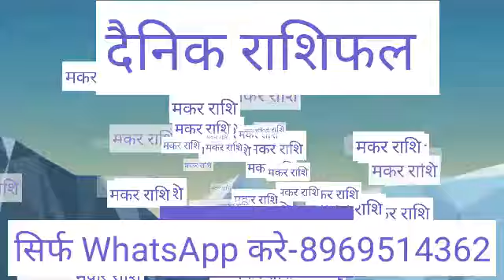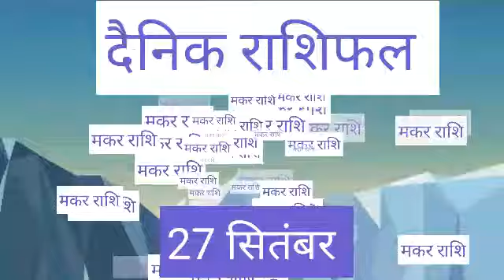Makar Rashi 27 September 2020 | Aaj Ka Makar_Rashifal |Capricorn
Makar rashi 27 September 2020 | Aaj Ka Makar Rashifal | makar rashi 27 September 2020

Makar Rashi 27 September 2020 Aaj Ka Makar Rashifal Makar Rashifal 27 September 2020 Capricorn Horoscope

Makar Rashifal 27 September 2020
27 September Makar Rashi
Makar Rashi September 2020
Dainik Rashifal
Horoscope
 Astrology
27 सितंबर दिन रविवार मकर राशि
आज का राशिफल मकर राशि
मकर राशिफल
Makar Rashi 27 September 2020, Makar Rashi aaj ka Rashifal, मकर राशि आज का राशिफल
 Makar dainik rashifal 27 September 2020
1st-Makar rashi love rashifal
2nd-Makar rashi dainik rupya paisa rashifal
3rd- Makar rashi dainik swasthay rashifal
4th- Makar dainik vyapaar vyavsay career rashifal
5th- Makar Dainik gyan shikha rashifal
मकर राशि दैनिक राशिफल 27 सितंबर 2020
 1- मकर राशि के दैनिक उपाय
2- मकर राशि धन और वित्त संबंधित सारी बाते
3- मकर राशि प्रेम संबंध प्रेम प्रसंग राशिफल
 4- मकर राशि दैनिक स्वास्थ्य से संबंधित राशिफल
5- मकर राशि व्यापार व्यवसाय करियर जीवन राशिफल
6- मकर राशि दैनिक राशिफल
 7- मकर राशि जन्मकुंडली विशेषज्ञ
Makar Rashi 27 September 2020 | aaj ka makar rashi | मकर राशि 27 सितंबर 2020 | Makar Rashi 2020 |..
makar rashifal,
makar rashifal,
मकर राशिफल,
today horoscope,
makar rashi,
kumbh rashi 27 September,
kumbh rashi,

मकर राशि 27 सितंबर रविवार, Makar Rashi Aaj Ka Rashifal, 27 September 2020, मकर राशि 27 सितंबर, Makar rashi 27 September 2020, Aaj Ka Makar Rashifal, आज का मकर राशिफल, aaj ka Makar rashi, मकर राशि का राशिफल, Makar rashi ka rashifal, Makar Rashi September 2020, मकर राशिफल, Makar special,

धन्यवाद ।